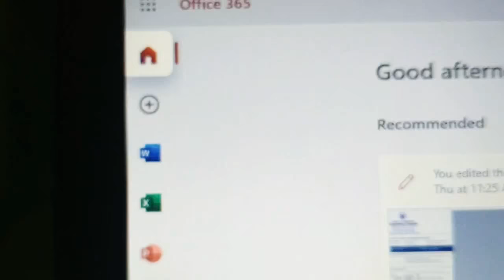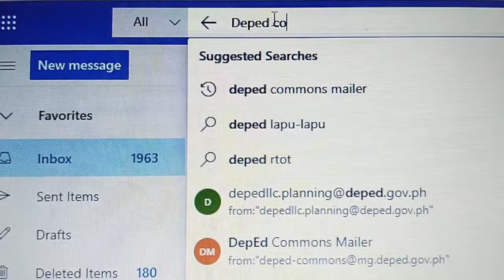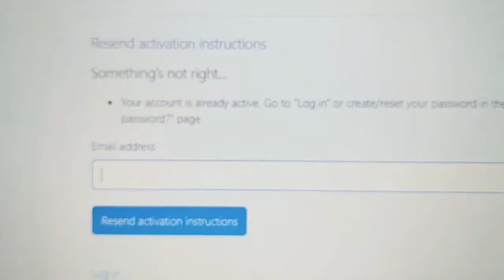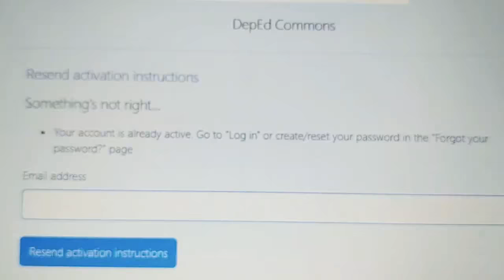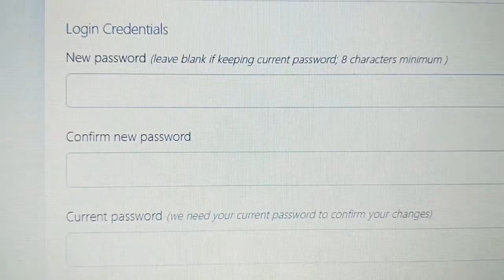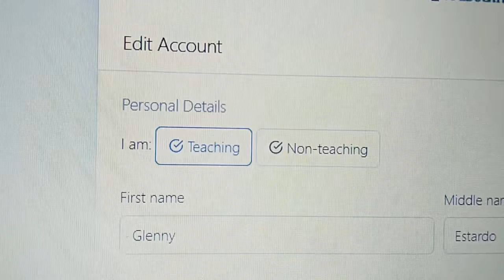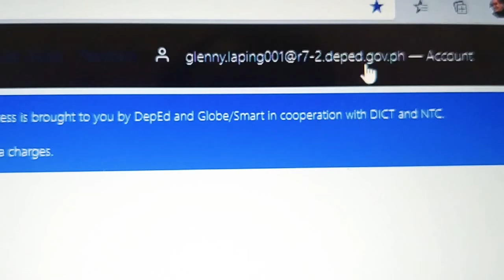HOW TO ACTIVATE DEPED COMMONS ACCOUNT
It's a video tutorial on how to activate your DepEd Commons account using Office 365 Outlook account. Thank you and God bless 🙏